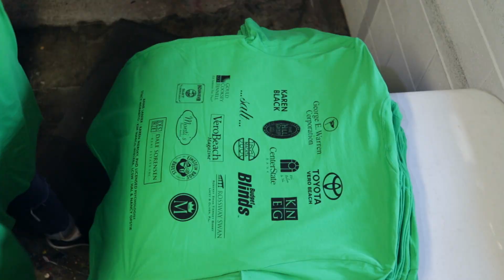Behind the Scenes printing for the Mental Health Association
A behind the scenes look at how we made these awesome half-marathon shirts for the Mental Health Association!

About us
Since 1989 we have been hand crafting the coolest t-shirts in the apparel screen printing industry. Our curiosity to experiment and innovate the art form of apparel screen printing ensures your story is told with the utmost creativity and expertise. Using our three unique printing methods of Classic Style of plastisol ink, Soft Style of water-based and discharge ink, and Hybrid Style which combines plastisol and water-based ink your design will never be limited.

Be contagious. American poet Maya Angelou said it best, “[…] people will forget what you said, forget what you did, but people will never forget how you made them feel.” We strive to inspire happiness, creativity, kindness, laughter, and generosity not only to our print family but also to your brand.

Be the catalyst. The world is forever evolving. We believe your imagination is the catalyst for change that drives art, culture, and technology. We are motivated by big ideas and divide them into tractable pieces to make it a reality. We strive to be the catalyst that is forever changing the world one t-shirt at a time.

Be transparent. Transparency solves problems faster, grows authentic relationships, and fosters teams that create real impact. Through this openness we are able to elevate our processes and your brand to a level of greatness. At the core of this greatness is honesty and integrity.

Our Soft Style of printing creates a superior soft hand feel for a retail ready t-shirt. This style of water-based printing dyes the fabric and sinks down into the fibers of the t-shirt. This process works best with a 100% cotton t-shirt. When printed on darker colors it can provide an awesome weathered and vintage look. The best part about Soft Style printing is after the first wash the t-shirt becomes “feel” free.​

Our Classic Style is ideal for printing your art when you want the most saturation and opacity possible. This style of ink lives on top of the tshirt for a strong print on any fabric material. For 100% polyester and 50/50 blends we recommend using the Classic Style of printing to achieve the greatest opacity and saturation.​

This hybrid process is a combination of Classic and Soft Style printing. The first step removes the dye from the garment with a discharge underbase and then prints the proceeding ink colors with a soft-hand plastisol which maintains a high saturation print with a softer hand than the Classic Style.​